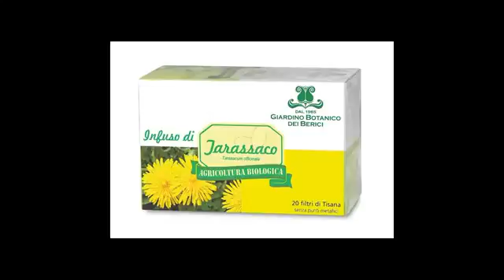IL VIALE DEI PIOPPI ABBATTUTI - II PARTE - Il cielo su Milano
Video realizzato da Roberto Schena, giornalista.